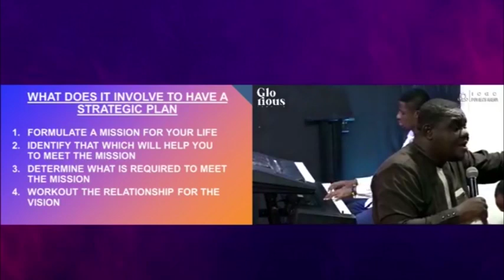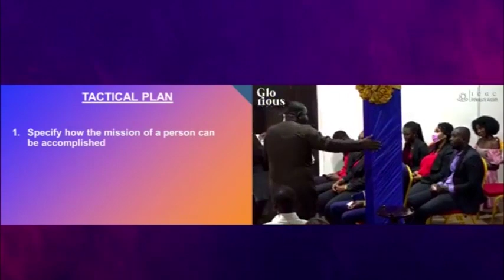Planning Part 4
ICGC POTTER'S ARENA
BY REV. THEOPHILUS TETTEH